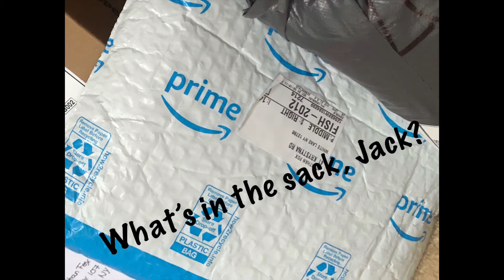What’s in the sack, Jack Part Oy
Ohmygod. More Jeff Goldblum. “No, no I won’t “ 🤣